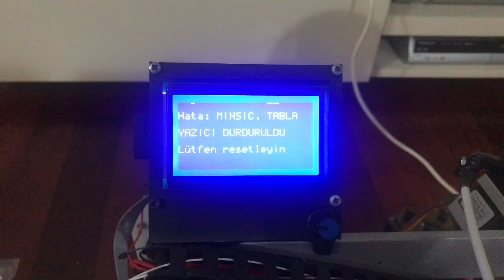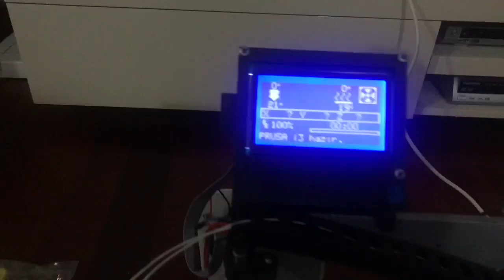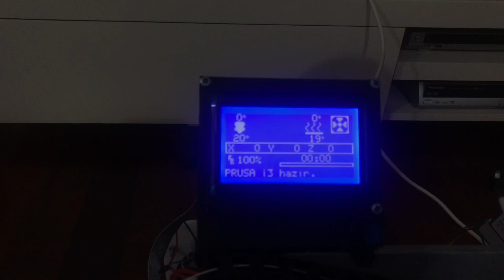E1 TERMAL HATA, TERMİSTÖR DEĞİŞİMİ, 3D YAZICIDA TERMAL PROBLEM SORUNU ÇÖZÜMÜ, TERMAL RUNAWAY SOLWED.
MERHABA ARKADAŞLAR BU VİDEO DA 3D YAZICI  İLE YAŞADIĞIM TERMAL HATA, SORUN UNU NASIL ÇÖZ DÜĞÜM Ü ANLAT IYORUM, BENİM CİHAZ IM DA SIKINTI NIN SEBEBİ FARKLI BİR DURUMDA KARŞIMA ÇIKTI, ADAPTÖR KABLOLARI GEVŞEDİĞİ İÇİN AKIMI TAM ÇEKEMEMİŞ.